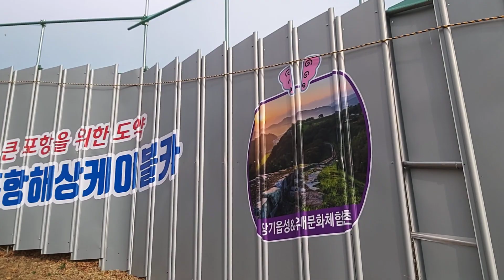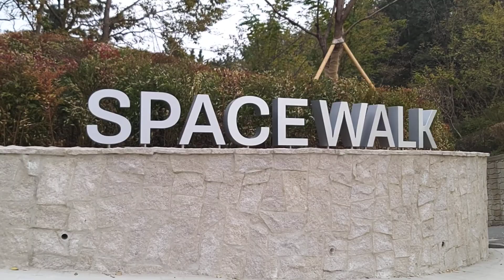포항 스페이스워크. 역시 레저의 민족, 인산인해, 흔들흔들, 아찔아찔, 중도포기. Pohang Spacewalk.